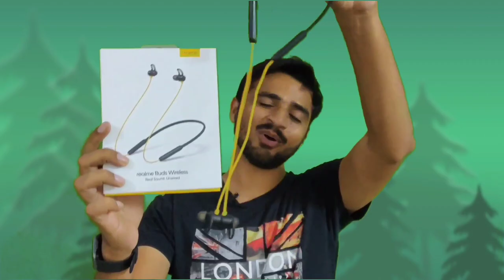Realme Buds Wireless Bluetooth With Real Bass. In Depth Review with Calling/Music/Battery Truth.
Best purchase price link of bluetooth Neckband